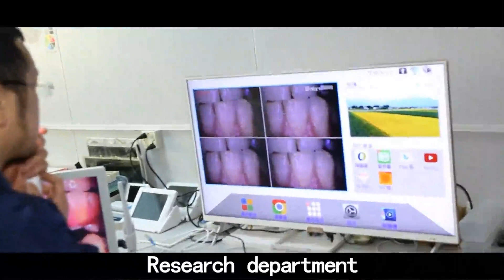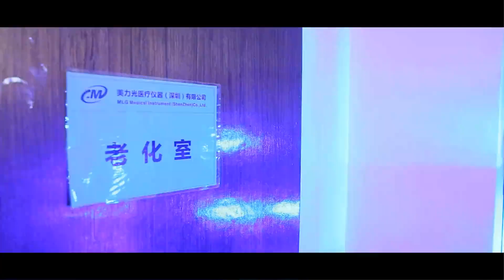MLG Company Beauty Machine Manufacturer, Located In Shenzhen, Guandong, China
MLG Medical Instrument (Shenzhen) Co., Ltd. is invested by Taiwan ChuanFu Medical Instrument Co., ltd. in Shenzhen, China; it is an enterprise which focuses on research and development, design and manufacturing.MLG Medical Instrument (Shenzhen) Co., Ltd. has made intra oral cameras for more than 10 years in developing and producing aspects and constantly introduced new technology and advanced technology, and our company has built up good cooperation relationship with some famous overseas companies as their OEM or ODM factory.